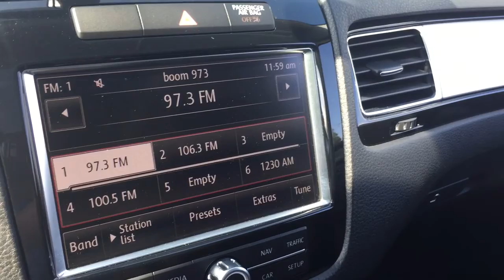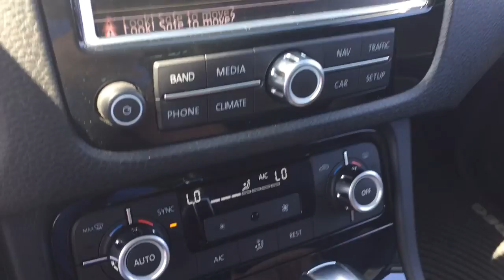Pre Owned 2014 Volkswagen Touareg On Board Navigation Sunroof White Oshawa ON Stock # B12193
This VW Touareg has less than 50,000 kms and is in like-new condition! The Touareg design brings together both comfort and convenience. CARPROOF shows a clean vehicle history. Vehicle comes equipped with the following features: remote keyless entry, steering wheel audio controls, sunroof, ice-cold A/C and power windows locks and mirrors!

The exterior of this Touareg looks as if it just came off the lot. The body free from major scratches and damage. This white paint color looks incredible.

Likewise, the interior is in like-new condition. The leather upholstery is extremely clean and does not have any tears or imperfections.

Additionally, the inner cabin is extremely ergonomic. The front and rear seats are extremely comfortable to sit in. Rear cargo space is very also very plentiful (rear seats also fold down, offering even more trunk space).

Mechanically, this VW Touareg is in flawless condition. The engine starts quietly, and the transmission shifts seamlessly. This Touareg is powered by a 3.6L V6 with a 6-speed automatic transmission.

At Mills Motors Buick GMC, we want people to feel that they made the right decision to bring their business to us. In fact, we want people to feel great about doing business with us! "Whatever It Takes" is more than a snappy tagline. It is our promise to our customers, our community, and to each other, that we will do extraordinary and unexpected things to fulfill our obligation of making people feel great. (Uploaded by DataDriver).